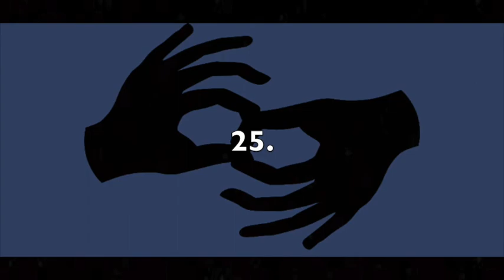Receptive Fingerspelling (ASL) - First Names 8 - Right Hand - Front - 150 LPM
This video is intended for receptive fingerspelling practice in ASL. The theme is "FIRST NAMES." There are 25 in total. The signer is right-handed. The view is front-facing. The speed is 150 letters per minute. To increase or decrease the difficulty level, you can adjust the speed by clicking the settings wheel in the lower right corner of the video. I recommend pausing the video between each item and writing, or typing, your answers to verify accuracy in spelling. Answers are below.

1. Asher
2. Josiah
3. Levi
4. Ellie
5. Caroline
6. Nicholas
7. Maya
8. Serenity
9. Jace
10. Grayson
11. Elijah
12. Adeline
13. Angel
14. Mila
15. William
16. Allison
17. Hannah
18. Nora
19. Jacob
20. Kinsley
21. Everett
22. Jayden
23. Eli
24. Theodore
25. Kayden